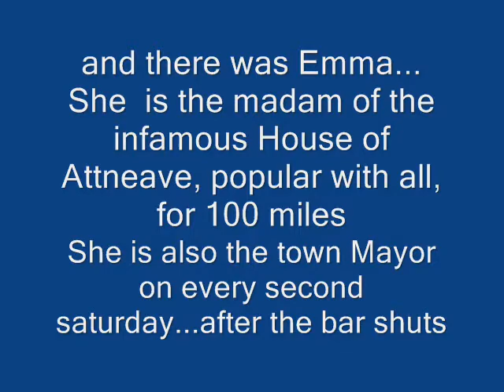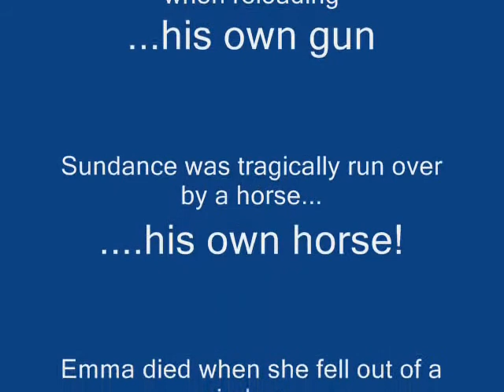Butch, Sundance and Emma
Sydney Show, 2003